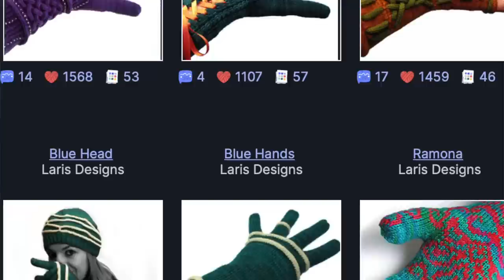a friend to knit with - episode 37 What's on your needles!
Hiya Friends!  This is a channel about knitting and stuff!
Thanks so much for stopping by!  Happy Knitting!  xx

***Off my needles/What I am wearing***
Shawlography by Stephen West

scoobadive is working on the Aldous Sweater by Isabel Kraemer

Julie Oberhaupt is working on the Nostalgic Sweater Coat by Aibiona McLocklin

Rae Crafts is working on the Snowflake sweater by TinCanKnits

Petra Vander Meulen is working on the Rose Cardigan by Andrea Mowry

The Skipper Knits is working on the Dream Sweater by EweKnit

Maggie Keller is working on Tesoro Sweater by Knitatude

Glenda is working on the Collins Cardi by Baby Cocktail

D. Nordfors is working on the gingerbread from Espace Tricot

Elizabeth Nance (Libby) is working on the Lady Sunshine gloves by Julia Mueller

Julie Knits in Woods is working on the Nordiska by Caitlyn Hunter

Teresa Allen is working on Lana by Claudia Q.

Rhonda Cutler is finishing her Monday Sweater by Petite Knit

Michelle Maclellan is going to make a Fancy sweater and is working on a Home Sweater V-neck by Cadree.